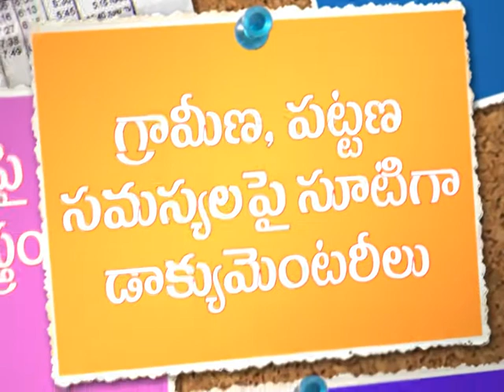telugutv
telugu tv, online tv, web tv, andhra pradesh, telangana, telugu people, political affairs, opinions, analysis, tollywood, cinema affais,